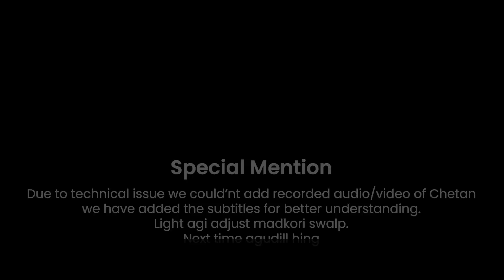being all Candid and Colourful Stories|Kannada Podcast|MKWS-23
This week on Maathu Kathe with Skandyyman we have Sneha Shenoy! Quirky a bit and candid a lot! That"s what this podcast is all about! Her journey from dropping C.A to starting content creation as a hobby, this podcast has a lot of fun element adding to that! Sit back and Enjoy the breeze!

Intro sung by @mcbijjuu

Timestamps
0:00 - Intro
2:57 - Hate comments
3:38 - Sneha's childhood , Content creation and Lockdown
30:37 - Movies/Web series ,Criticism(Hate comments) and Collaborations
57:19 - Goa , Kedarnath and Travelling
1:19:35 - Is is easy for female creators to gain followers?